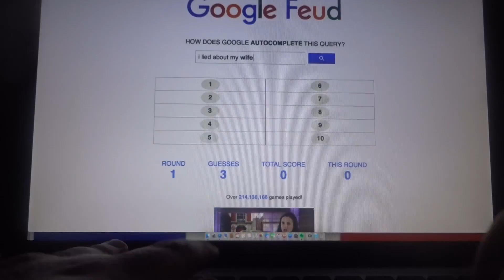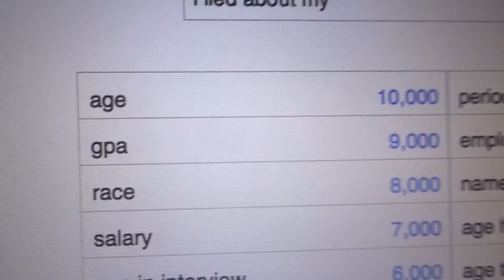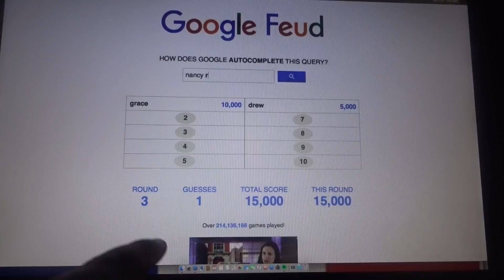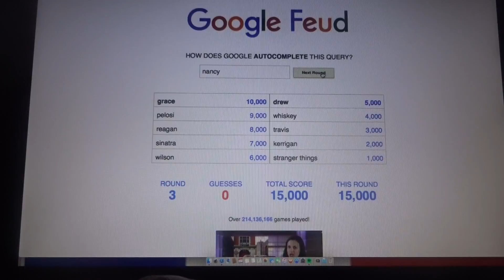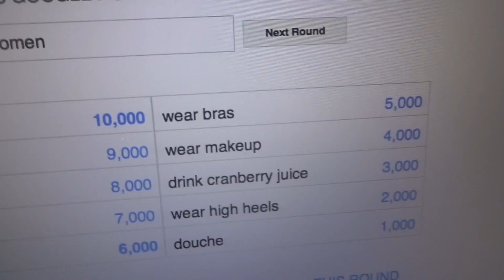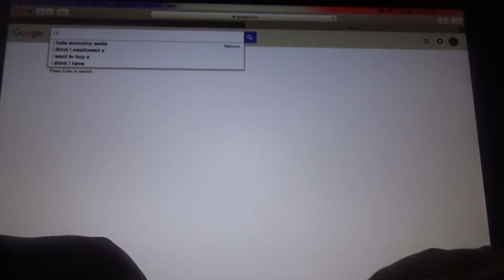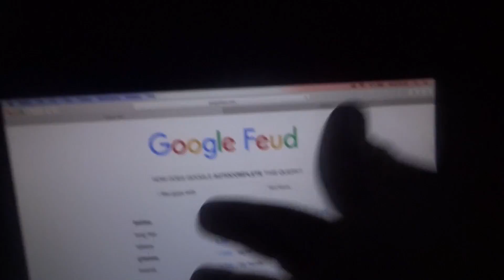Where's Ruth Ginsburg? - Google Feud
So if you like this game, go on and play on googlefeud.com